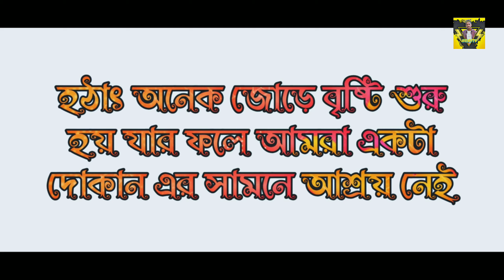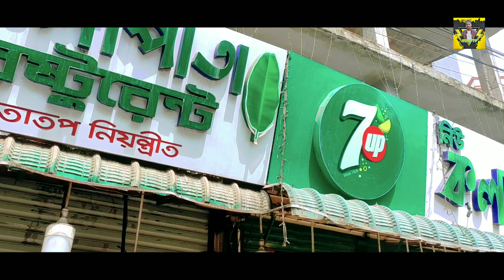মুন্সীগঞ্জ এ গিয়ে একি হলো | Vlog 10 | Ride Vlog | Humpty Choton | The Humpty LTD.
It's Humpty Choton and welcome to VLOG 10 of my channel. This is a ride vlog where u will see that me and my brother going munshiganj for a tour along with some more riders. Well this is my first group bike ride. Btw I'm extremely sorry for the sound quality cause you will have to hear a lot of noise in some footage. Anyway hopefully you guys will like vlog.

Thank u. ( Humpty Choton )

If U Like The Videos Then Please Like, Comment, Share And If U Are New To My Channel Then Please Subscribe My Channel And Press The Bell Icon For Latest Update.

👉 Don't_Forget_To_Subscribe 👈

Connect With Humpty Choton On Snap Chat : @humptychoton